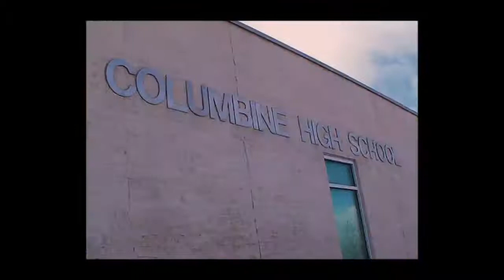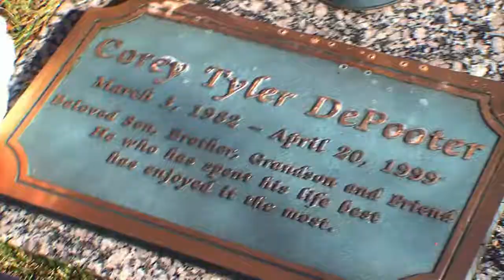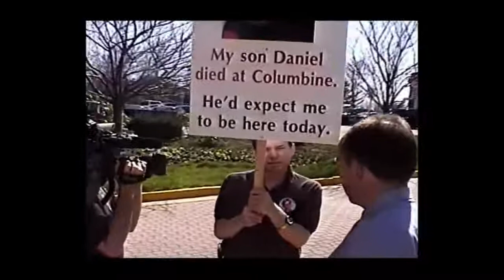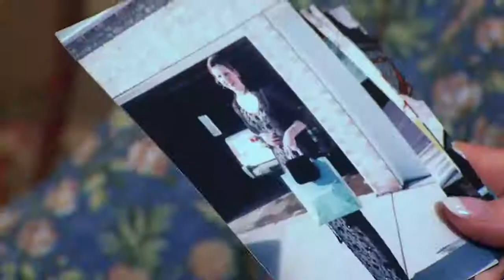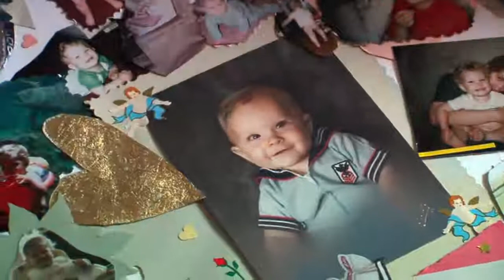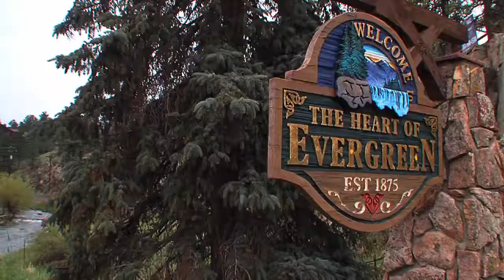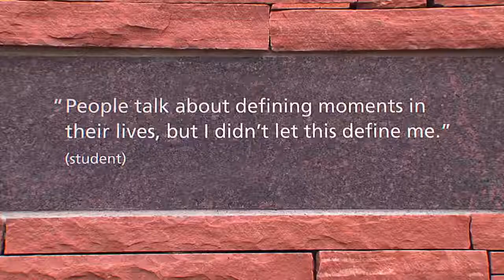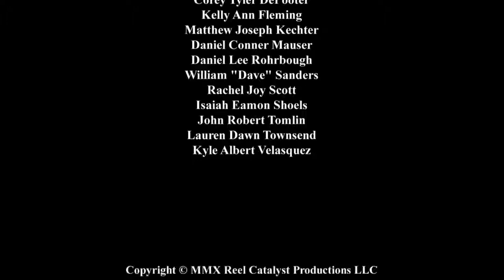***HD*** Their Lives After Columbine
Let's never forget this tragedy...